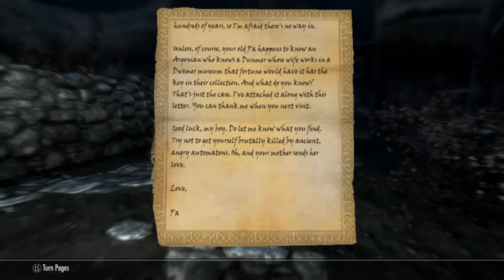Let's Play, Joshua!! part 9; High Hrothgar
We head to High Hrothgar after Joshua sings our theme songs! ^_^ Leave your PC's name down in the comments and maybe Joshua will make up one for our next video. Plus, Rumarin and Lucien keep Recorder from entering War Maiden's through the front door. -_- dicks.